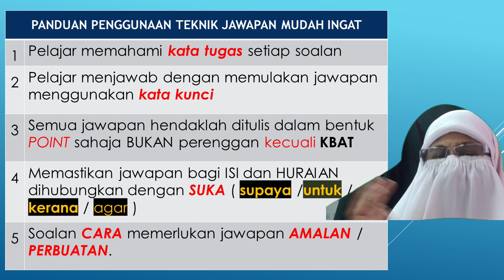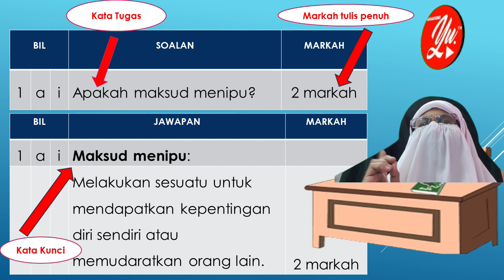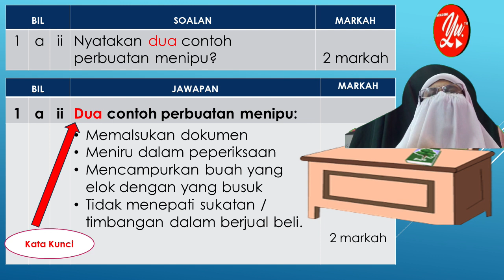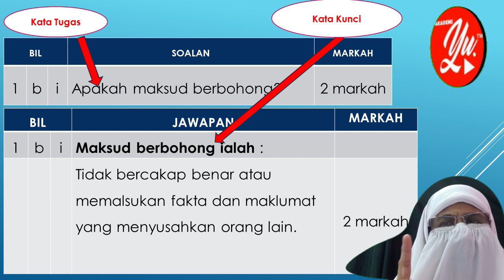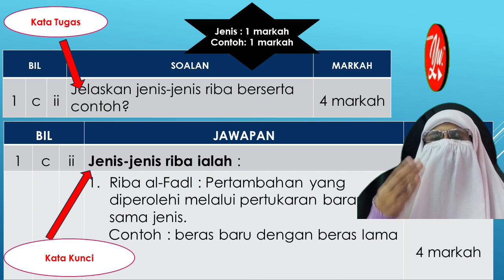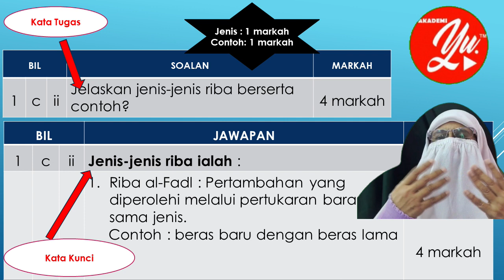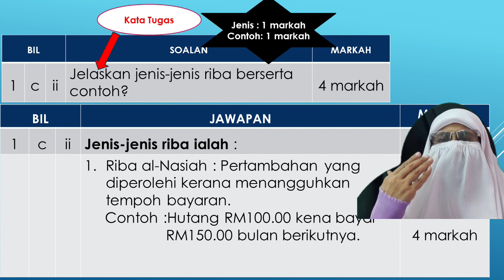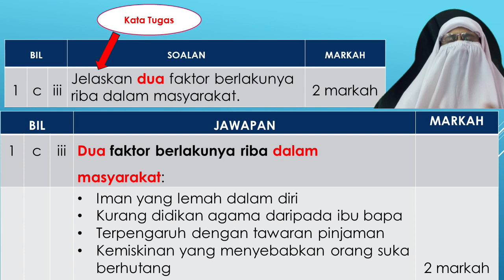TEKNIK FOKUS SPM PENDIDIKAN ISLAM AKIDAH KERTAS 1 BAHAGIAN B SIRI KE-4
Jangan lupa 'ON' loceng notifikasi 🔔

TAPI JIKA ADA KEKURANGAN YANG PERLU DIPERBAIKI SILA KOMEN MANA YANG TAK BERKENAN DI HATI TU. AGAR BOLEH DIPERBAIKI . YANG BAIK HANYA DARI ALLAH DAN YANG KURANG ADALAH KELEMAHAN SAYA SEBAGAI HAMBANYA YANG DHAIF.

BUAT ANAK-ANAK MURID KAMI YANG DIKASIHI SEMOGA DENGAN PEMBUATAN VIDEO INI USTAZAH DOAKAN KALIAN SEMUA DAPAT MEMAHAMI ILMU YANG DISAMPAIKAN DI DALAMNYA. SEMOGA CEMERLANG DUNIA AKHIRAT..AAMIIN INSYAALLAH :)

TEKNIK FOKUS SPM AKIDAH BAHAGIAN 4
- BAHAGIAN AKIDAH DI BAWAH TAJUK DOSA-DOSA BESAR BAGI TEKNIK FOKUS SPM KERTAS 1 BAHAGIAN B.
- MENIPU, BERBOHONG, RIBA ( BAHAGIAN 4 )
- MENGUMPAT , FITNAH, ARAK, DADAH ( BAHAGIAN 5 )
- ZINA, LIWAT, MUSAHAQAH, MEMBUNUH DIRI ( BAHAGIAN 6 )
- SOALAN-SOALAN BERHUBUNG DOSA-DOSA BESAR  DAN TAUBAT ( BAHAGIAN 7 )
- TERUSKAN IKUTI SUPAYA ANDA LEBIH FOKUS DAN MEMAHAMI TEKNIK FOKUS SPM KERTAS 1 BAHAGIAN B SOALAN AKIDAH:  WAJIB JAWAB.